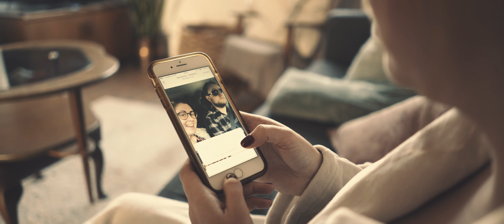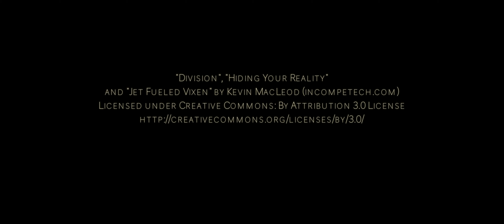My Girl - Teaser Trailer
Teaser trailer for my latest film, "My Girl", written by Samuel Rossiter, starring Caroline McAdoo, Samuel Rossiter, Oliver Hobson and David Heaney.